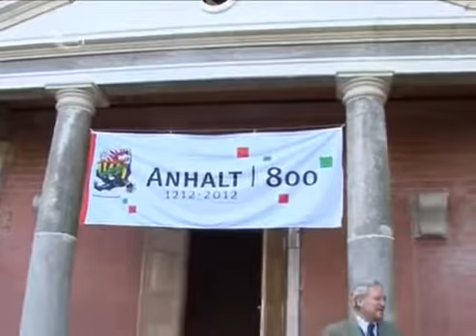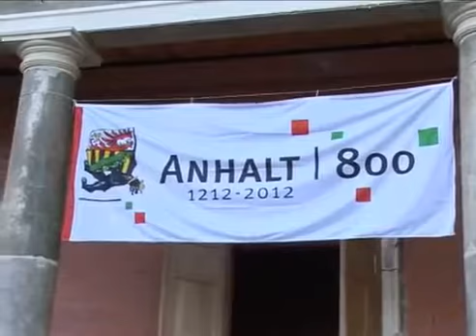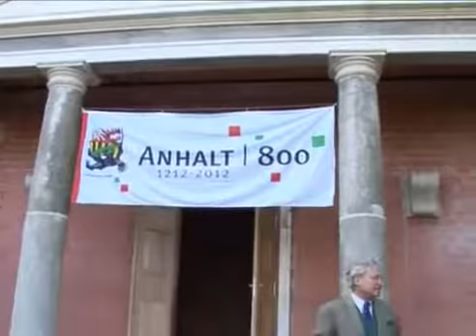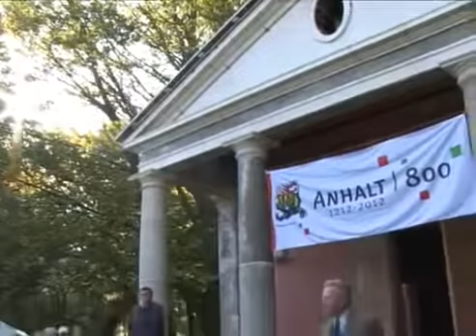Solitude eingeweiht (RAN1 21.10.2011) Sieglitzer Park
Einweihung der wieder aufgebauten Solitude im Sieglitzer Park (Dessau-Wörlitzer Gartenreich) 2011.

Aus dem Regionalfernsehen RAN1 vom 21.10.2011.

"Wörlitz TV" ist ein privat geführter YouTube-Kanal für Videos rund um den Wörlitzer Park und die Stadt Oranienbaum-Wörlitz. Rechte an den Inhalten gehören den jeweils genannten / verlinkten Quellen. Falls bestimmte Videos gelöscht werden sollen, schreiben Sie bitte an die unter "Kanalinfo" hinterlegte Email-Adresse.